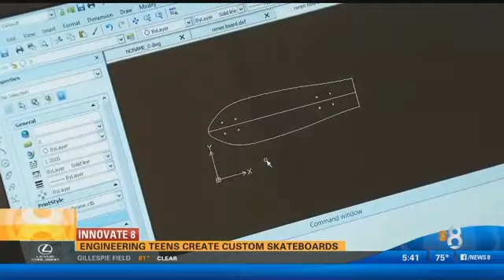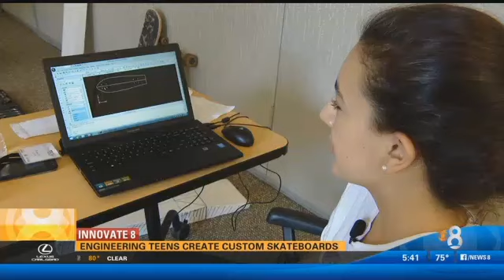Skateboarding and Engineering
Mechanical engineer Beau Trifiro is helping local high school students get their design on—SoCal style—while they study engineering in a skateboard build class at UC San Diego’s Supercomputer Center. The summer workshop integrates principles of engineering, math, computer science and art, empowering students to bridge the gap between creativity and engineering.